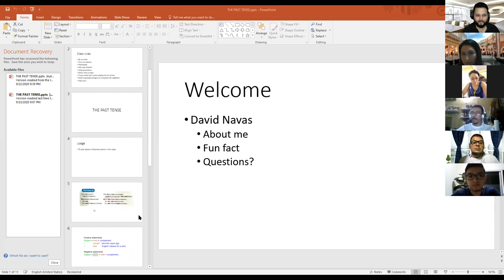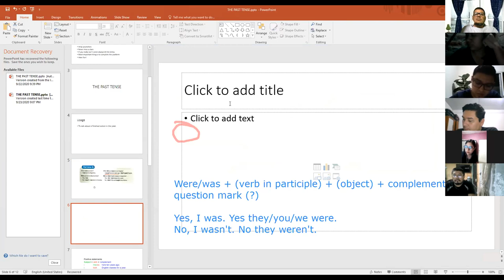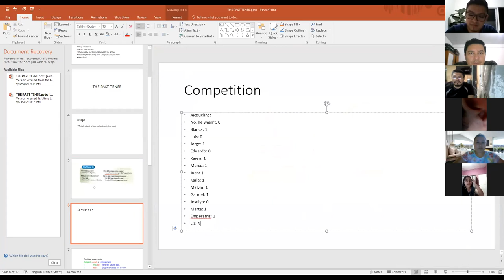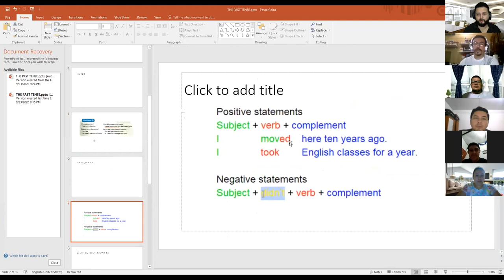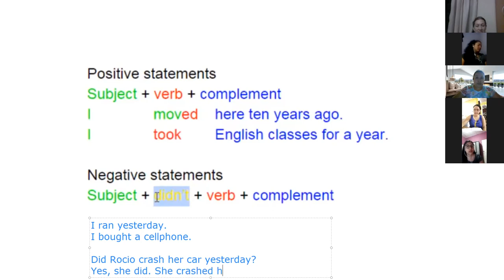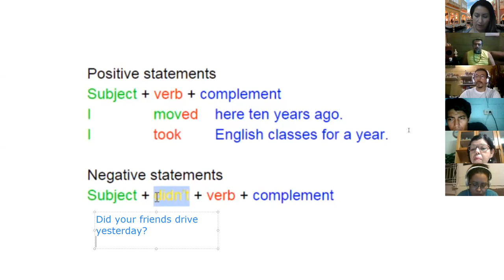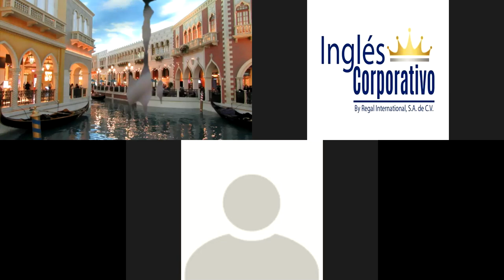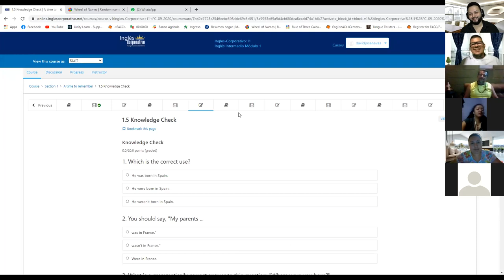Ingles Corporativo- Day 2 Simple Past